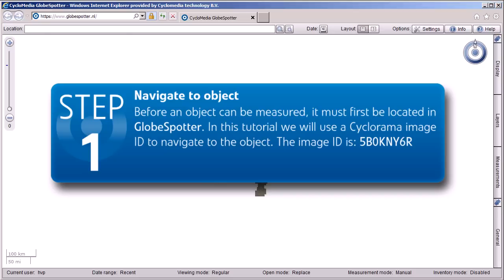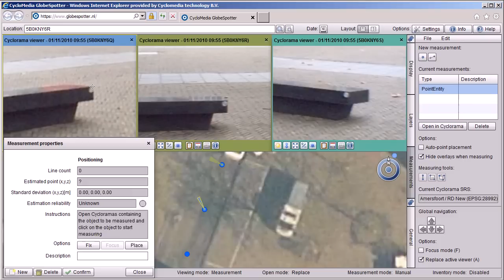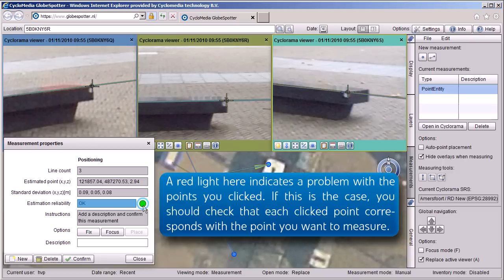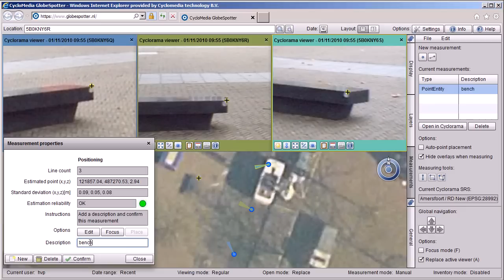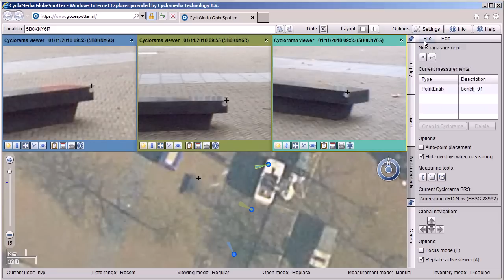GlobeSpotter Howto - Perform a point measurement